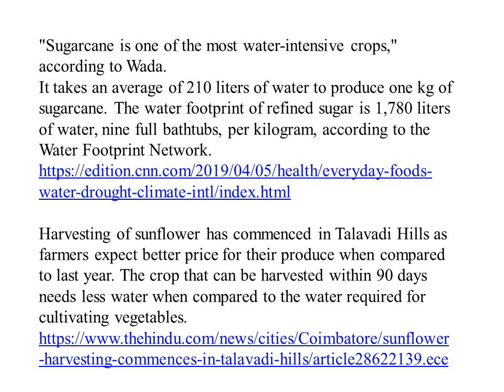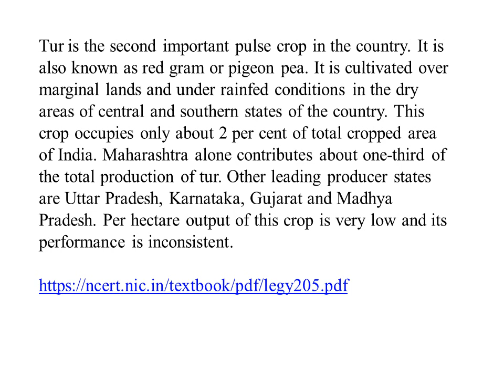Among the following, which one is the least water-efficient crop?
(a) Sugarcane
(b) Sunflower
(d) Red gram